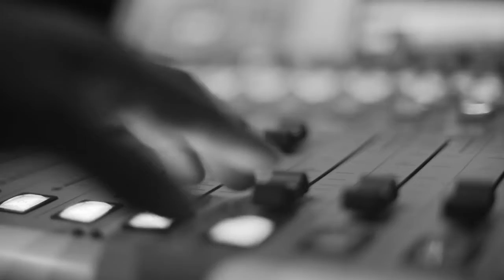Not Easy - Benjamins Brother | הג'אם של קוטנר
יוסף באך - גיטרה חשמלית ושירה
בר הוס - גיטרה חשמלית ושירה
אלכס רוטמן - תופים
ארנון זיו - קלידים  מחשב ושירה

סאונד: מיכאל אבו ודניאל שבתאי

הפקה: נעם ניזרי, עומר פתיתו, יאיר בשן ויובל מאירי

צילום: אייל דולב ונועה שינדלר
עריכת וידאו: נועה שינדלר